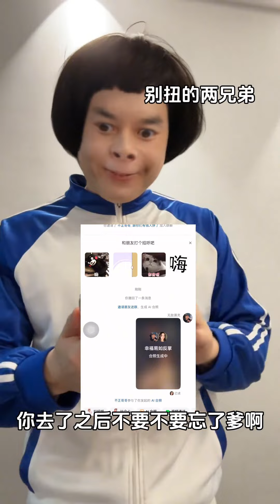上一秒我要開啟獨立人生，下一秒已老實求放過，小弟膜拜膜拜你。搞笑